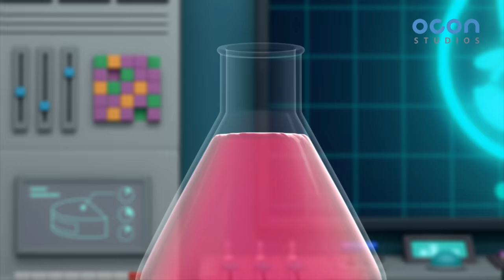[Super Z] Little Hero Super Z Episode l Funny episode 6 l 30min Play